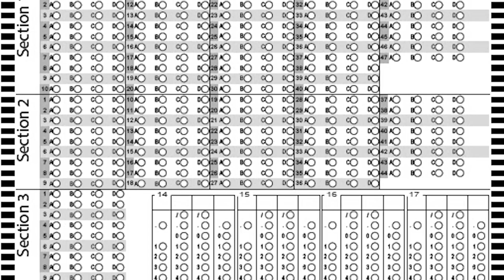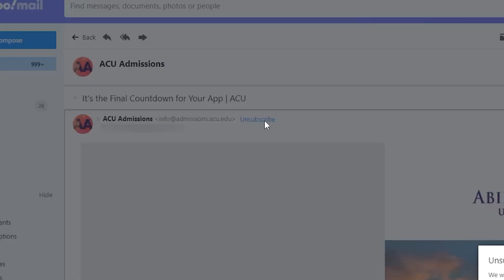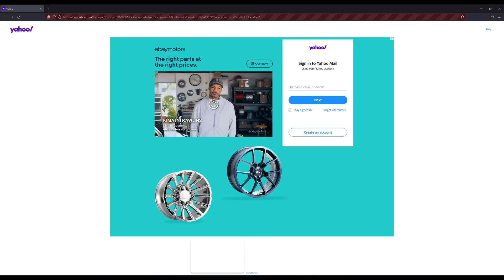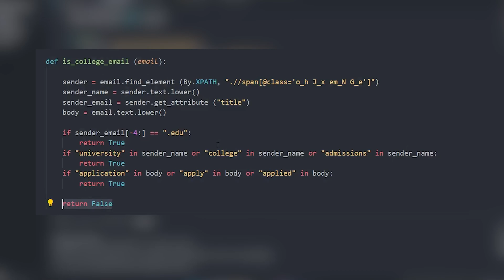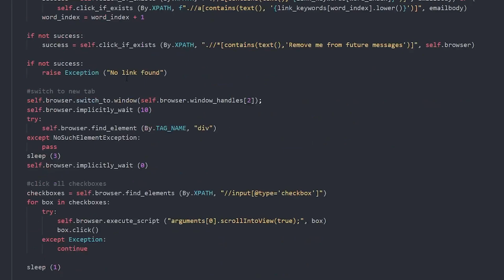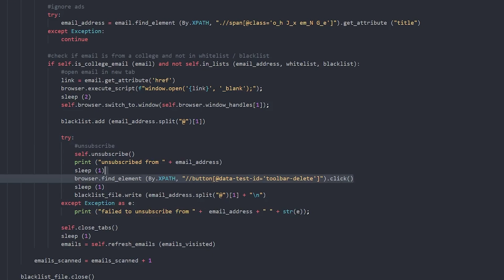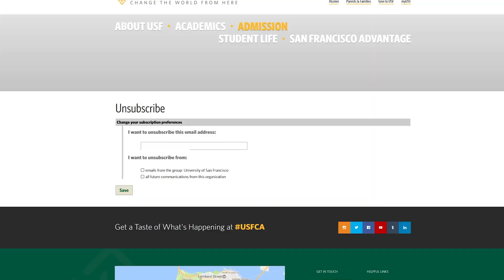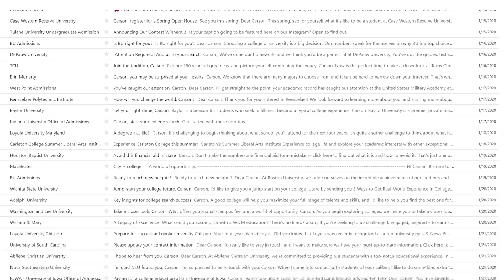Using Python to Unsubscribe From College Emails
Fighting college spam with the power of Python and Selenium web scraping. Ever since I took the PSAT almost three years ago, my inbox has been cluttered with thousands of unopened emails from colleges that I have no interest in. I'm going to program a bot to log into my email account, detect college emails, and go through the unsubscribe process for each one. I guess you might learn some things along the way. HTML? Of course. Web driver -ing? Absolutely. Reading and writing from files? We got it. Double while loops (wow). It's in here too. By the end of the video, every college email will be in the trash where it belongs.

//contents
00:00 - Dramatic Backstory
2:17 - The Plan
04:03 - Unsubscribing From One Email
06:15 - Detecting College Emails
08:03 - Whitelist/Blacklist
08:57 - Generalizing
10:29 - Fixing Issues
12:29 - Unsubscribing Montage
14:43 - Deleting
16:02 - Rant

//music
Dreamer by Hazy